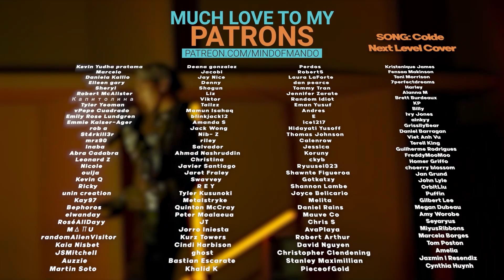wheein is an actual angel and pink cloud is the proof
Hello, human.
LINKS FURTHER DOWN!

kpop, react, react to, reacts, reaction, react to kpop, YouTubers React to K-pop, kpop reaction, MV Reaction, fanboy, music, music video, kpop dance, Korean music, k-pop, mind of mando reaction, mind of mando